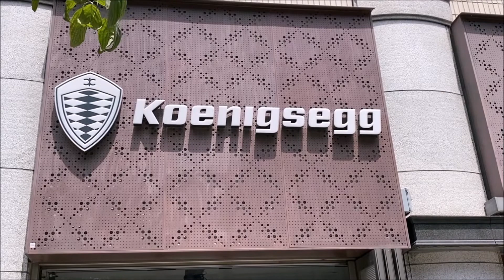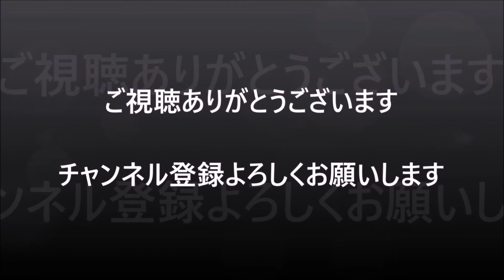カーボンボディが芸術品【Koenigsegg Regera ケーニグセグ レゲーラ】最高出力1500ps